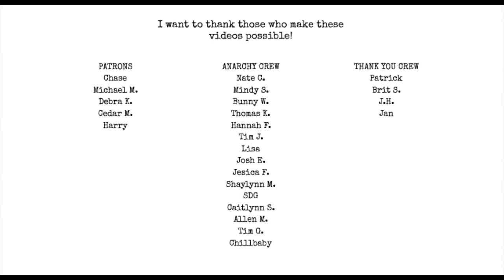What to do with BAD news [CLIP]